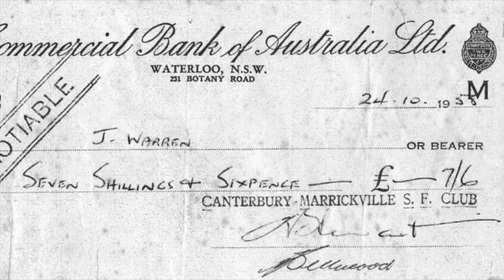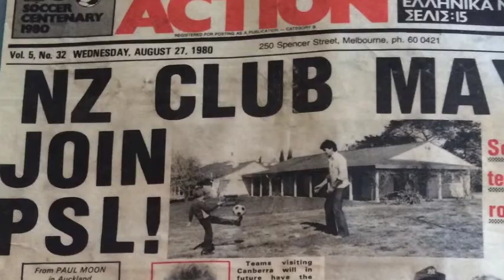Johnny Warren: A Life in Pictures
A photo retrospective of Johnny Warren. For more photos & information, Like the Johnny Warren Facebook Community Page.

Note: Photos are purposely not in chronological order.